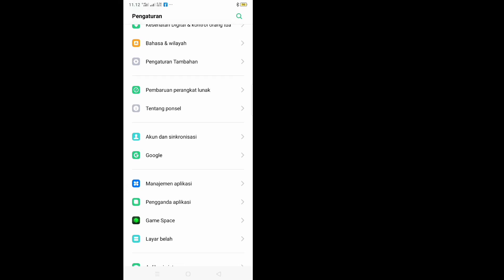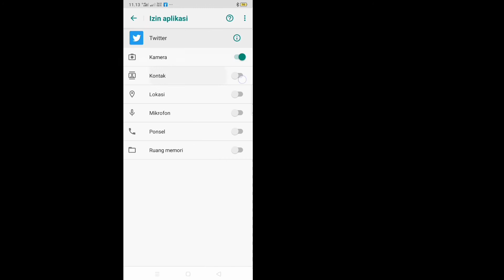Cara Memperbaiki Nomor Telepon Tidak Valid Twitter - Masalah|Masukkan nomor telepon valid di Twitter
Cara Memperbaiki “Silakan masukkan nomor telepon yang valid” di Twitter ||  Cara Memperbaiki Nomor Telepon Tidak Valid Twitter

 Di sini, di tutorial ini, saya akan menunjukkan Cara Memperbaiki "Silakan masukkan nomor telepon yang valid" di Twitter. Ini metode yang sangat sederhana dan mudah. ​​Tonton video ini dan pelajari Cara Memperbaiki Nomor Telepon Tidak Valid Twitter. Ini mungkin dilakukan. Ikuti  langkah-langkah di bawah ini tanpa melewatkan.